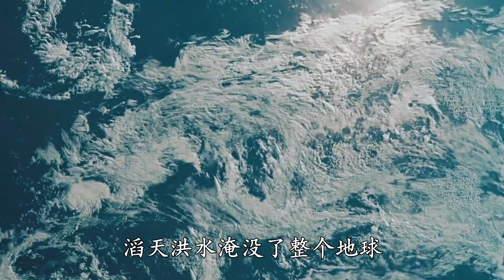木筏求生联机73：我和平解决了小海盗事件，连夜造船把他送走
【游小浪Game】全球变暖，水灾降临，建筑工-小浪-幸运的活了下来，仅靠一块木筏 救姑娘、救兄弟、救家人，寻找人类最后的庇护所“方舟”. 可惜“方舟”计划是人类的希望吗？他救人的人，会与他发生什么样的故事，他的建筑才能，在这场灾难中，又会发挥出什么样的惊天奇迹~且看...小浪木筏求生的冒险之旅